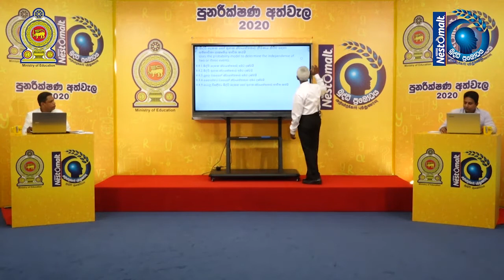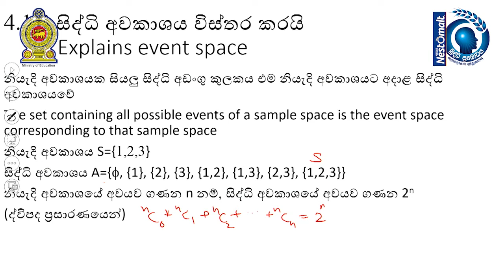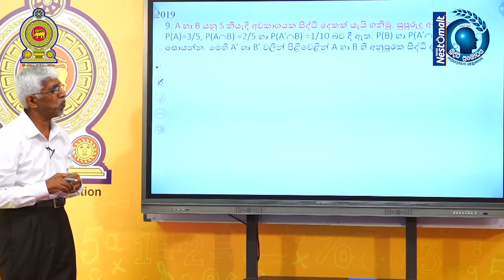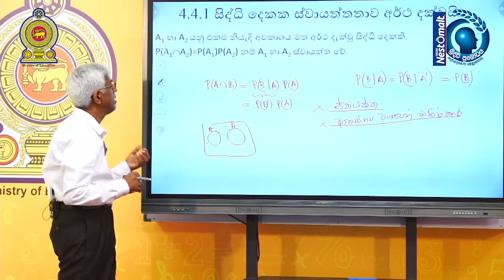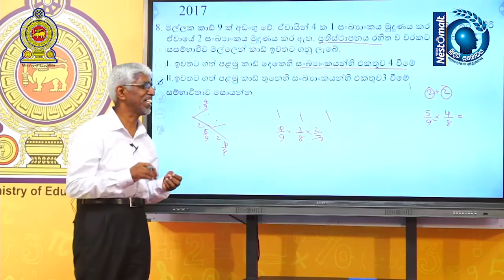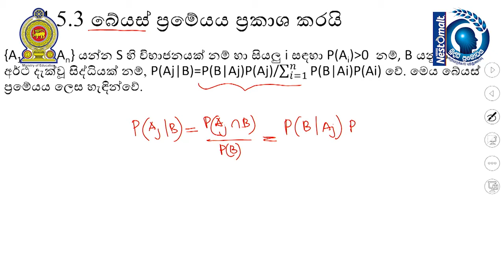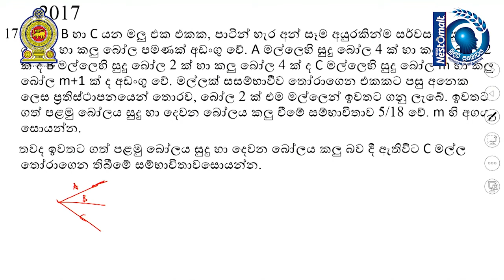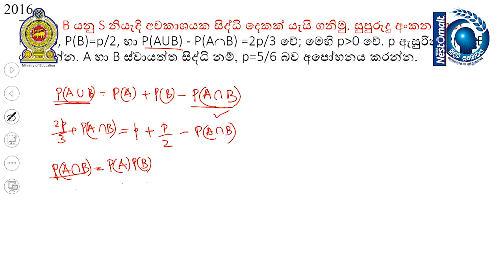11 09 සංයුක්ත ගණිතය 05 කොටස Sinhala